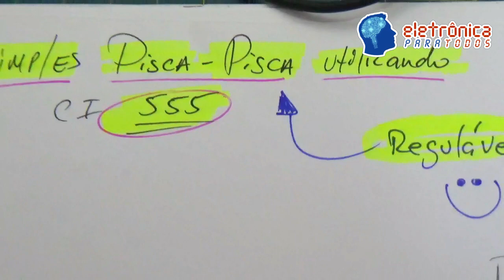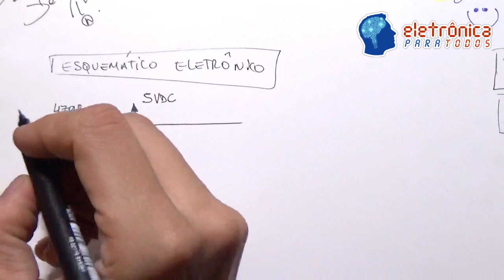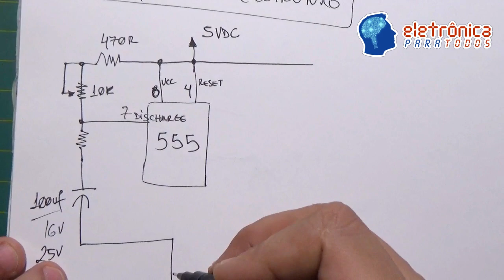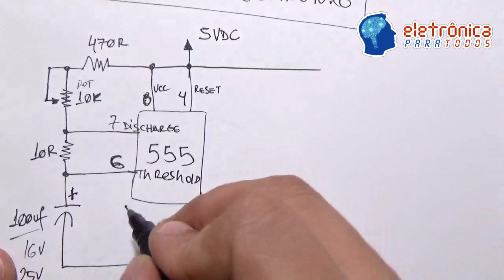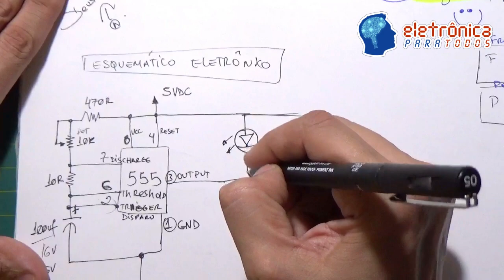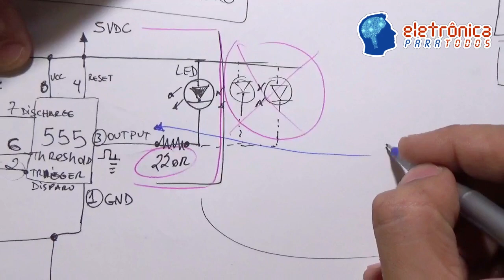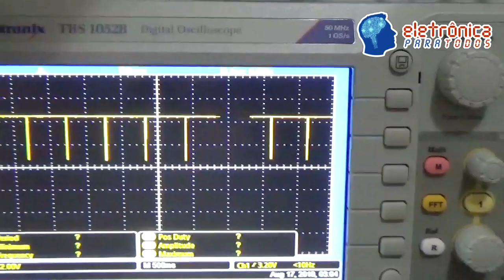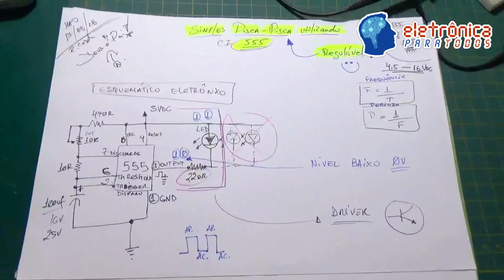Vlogão #16: SIMPLES CIRCUITO ELETRÔNICO PISCA-PISCA REGULÁVEL UTILIZANDO O UNIVERSAL CI 555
Fala Pessoal!

Neste VLOGÃO #16, vamos falar de um circuito eletrônico que costuma "chamar a atenção" de muitos de nós, doidos por esta maravilhosa Ciência Eletrônica! :)

Sim, hoje, neste pequeno video damos total atenção a um circuito integrado universalmente conhecido e "famoso" (risos), mas é mais ou menos por aí mesmo Pessoal, quando falamos do 555 (LM555, NE555, etc).

Ahh! Então neste video montaremos um pequenino circuito utilizando o 555 para controlar um LED (ou vários), ou qualquer outro tipo de carga, mas de forma REGULÁVEL e também com uma certa peculiaridade, que é o acionamento através de pulsos "não positivos", mas sim, na "descida" destes mesmos pulsos, o que não chega a ser um "pulso negativo", mas podemos dizer que um pulso "zero"! o.O

Como assim Rodrigo?! Não tô entendendo essa parada aí não?! o.O

Bom Pessoal, o circuito é MUITO SIMPLES, SUPER BARATO caso tenhamos que comprar os componentes utilizados (apenas 7) e é SUPER-VERSÁTIL! Ahh! E muitas das vezes aquela sucata que temos embaixo da bancada eletrônica é justamente o que precisamos para conseguir todos estes 7 componentes eletrônicos! :)

Bom, o que acham de montarmos esse circuito e "pensarmos" onde poderemos "aplicá-lo"?!

Tá curioso(a)?! ;)